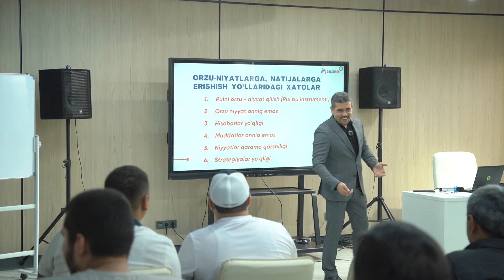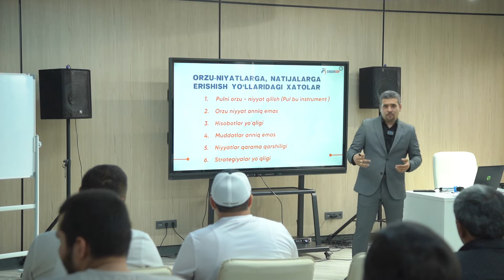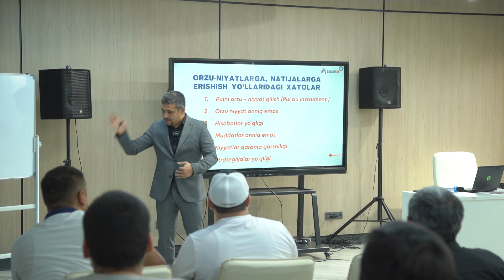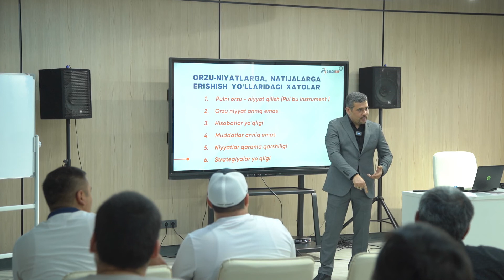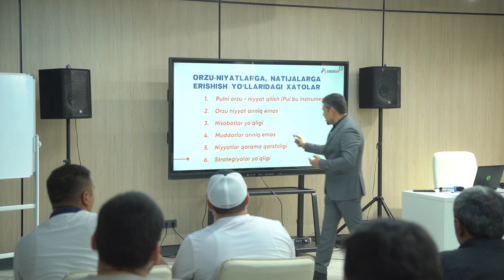MAQSADGA ERISHISH YO'LLARI